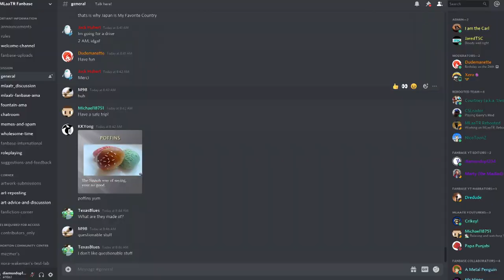Who's Vega? - Teenage Robot Characterization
We’ve been asked to make a video dedicated to Vega for a long time. Now we can finally release it! The Fanbase’s life is being extended by the virus since all of us are stuck inside! I hope you enjoy the video, we won’t be doing more characterizations for a while.